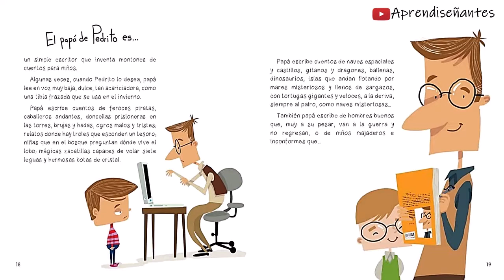Cuento PEDRITO BUSCA UN PAPÁ - Enrique Pérez Díaz